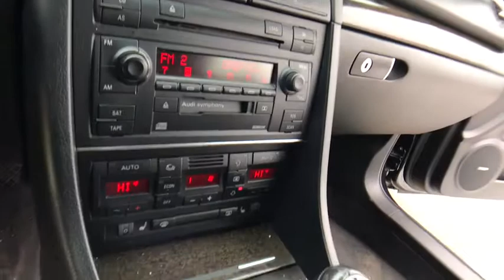2004 Audi S4 Rochester Hillls, Clarkston, Troy, Waterford, Southfield, MI 9634P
Brilliant Black/Black Roof U 2004 Audi S4 available in Rochester Hills, Michigan at Milosch's Palace CDJ. Servicing the Clarkston, Troy, Waterford, Southfield, MI area.

Brilliant Black/Black Roof 2004 Audi S4 Base quattro